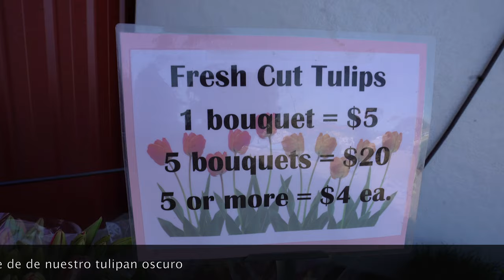⚫️ Explorando Wooden Shoe Tulip Farm (DRONE) jardín de tulipanes en Oregon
El festival de tulipanes se celebra en el estado de Oregon en la ciudad de Woodburn en Estados Unidos, se hace cada año y lleve 36 en existencia, el festival fue cancelado por las circunstancias de la pandemia, regularmente dura acerca de 4 semanas aunque puede durar mas des acuerdo al el clima, para el horario y las tarifas de entrada se debe revisar la pagina en el internet ya que pueden cambiar cada año este lugar es atendido por los propios dueños y familiares entre trabajadores definitivamente un lugar espectacular digno de admirar